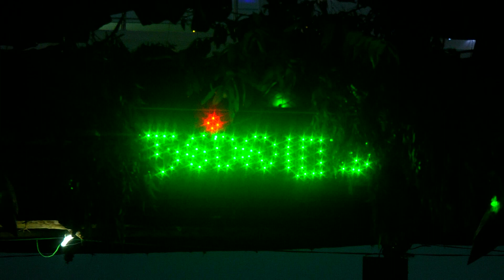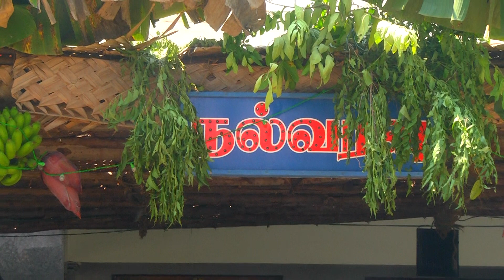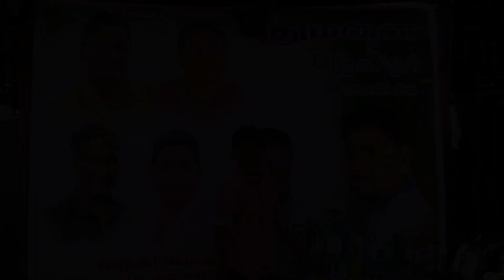Balasarwathy House Warming Ceremoney | Full video